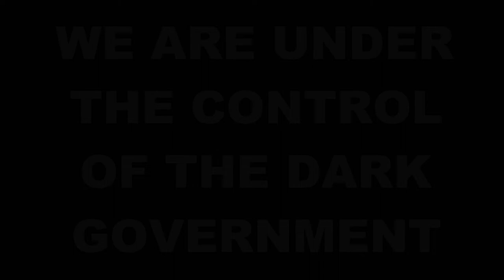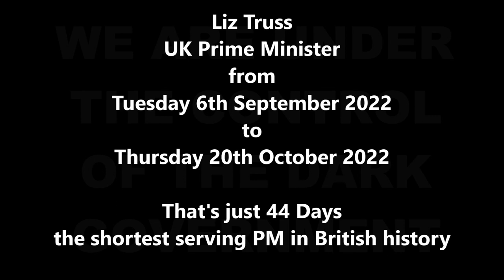POLITICS LIZ TRUSS RESIGNS as UK PRIME MINISTER 20th October 2022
"She came, she saw, she conked it"
44 days in office as PM. i've worn the same pair of socks for longer than that! i know,... gross isn't it?
As for my marathon sock-wearing,.. times were tough.

and
10. Finally, my brethren, be strong in the Lord, and in the power of his might.
11. Put on the whole armour of God, that ye may be able to stand against the wiles of the devil.
12. For we wrestle not against flesh and blood, but against principalities, against powers, against the rulers of the darkness of this world, against spiritual wickedness in high places.
13. Wherefore take unto you the whole armour of God, that ye may be able to withstand in the evil day, and having done all, to stand.
14. Stand therefore, having your loins girt about with truth, and having on the breastplate of righteousness;
15. And your feet shod with the preparation of the gospel of peace;
16. Above all, taking the shield of faith, wherewith ye shall be able to quench all the fiery darts of the wicked.
17. And take the helmet of salvation, and the sword of the Spirit, which is the word of God:
18. Praying always with all prayer and supplication in the Spirit, and watching thereunto with all perseverance and supplication for all saints;
19. And for me, that utterance may be given unto me, that I may open my mouth boldly, to make known the mystery of the gospel,
20. For which I am an ambassador in bonds: that therein I may speak boldly, as I ought to speak.
21. But that ye also may know my affairs, and how I do, Tychicus, a beloved brother and faithful minister in the Lord, shall make known to you all things:
22. Whom I have sent unto you for the same purpose, that ye might know our affairs, and that he might comfort your hearts.
23. Peace be to the brethren, and love with faith, from God the Father and the Lord Jesus Christ.
24. Grace be with all them that love our Lord Jesus Christ in sincerity. Amen.